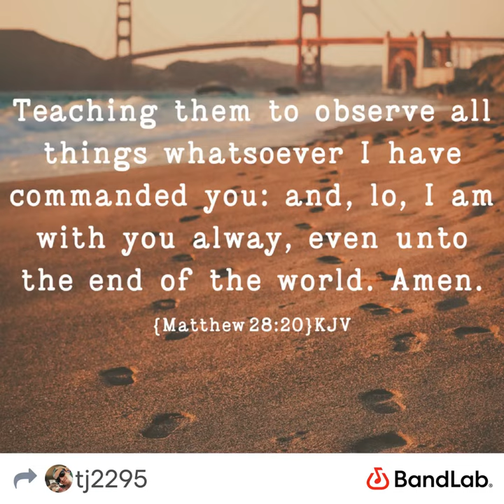I Am with you alway 🎶